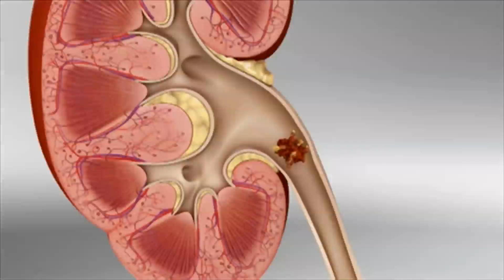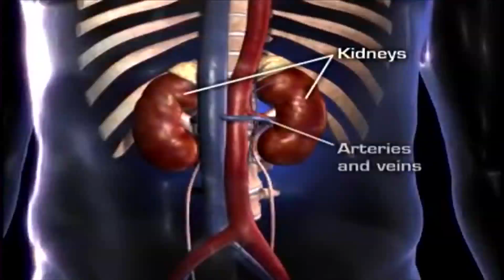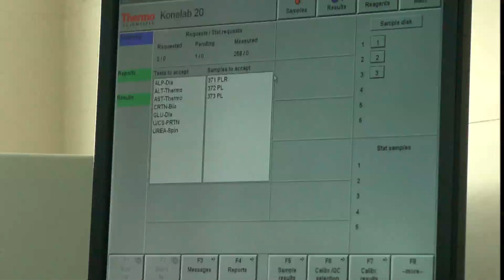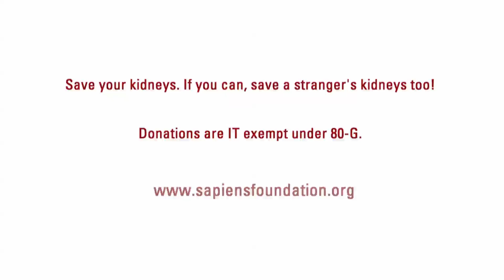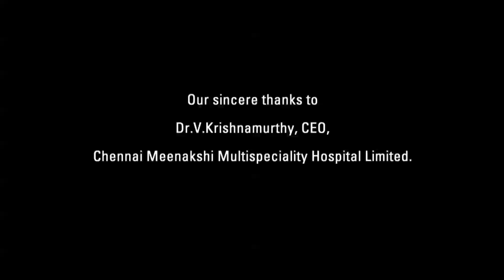Acute Kidney Injury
World Kidney Day, 2013. Awareness film on Acute Kidney Injury by Sapiens Health Foundation.